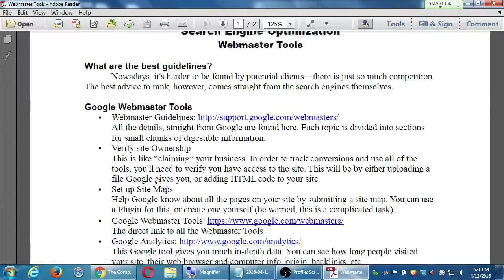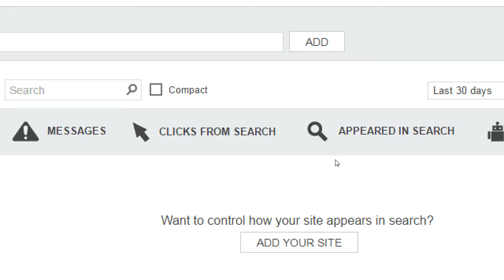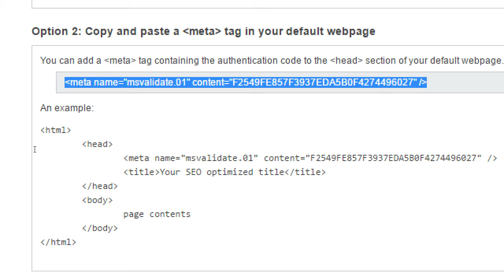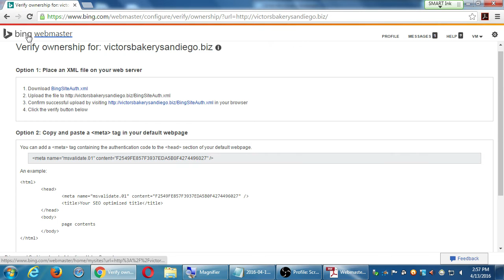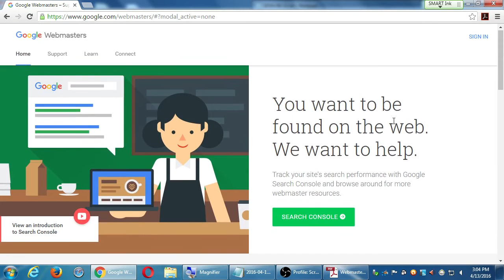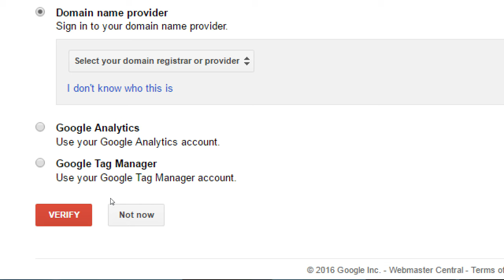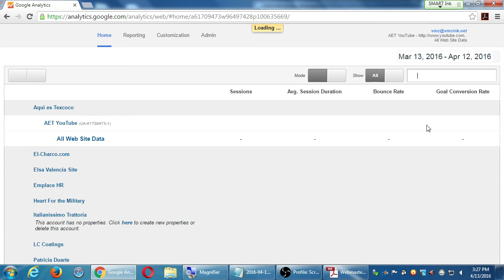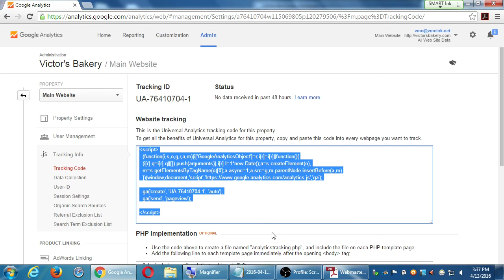SDCE Apr16 SEO 2016 04 13 C